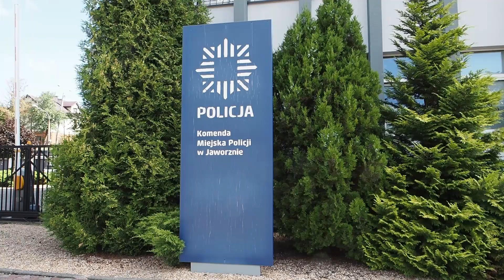Wzmożone kontrole policji w Bezpieczny Weekend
Wakacje to czas wzmożonego ruchu na drogach. W związku z tym prowadzona jest na terenie Jaworzna, jaki całego kraju akcja policji "Bezpieczny weekend". Są to działania wszystkich funkcjonariuszy w celu zmniejszenia ilości zdarzeń drogowych.

O działaniach w czasie trwania akcji na jaworznickich drogach zapytaliśmy asp. sztab. Michał Nowak z Komendy Miejskiej Policji.

ZBLIŻA SIĘ TERAZ BEZPIECZNY WEEKEND SIERPNIOWY, WZMOŻONE SIŁY POLICJANTÓW, KTÓRZY BĘDĄ PEŁNIĆ SŁUŻBĘ NA DROGACH NIE TYLKO WOJEWÓDZTWA ŚLĄSKIEGO, ALE I CAŁEGO KRAJU. DUŻA CZĘŚĆ OSÓB WYJEŻDŻA Z NASZEGO MIASTA NA WEEKEND

W związku z prowadzonymi działaniami funkcjonariuszy kierowcy powinni mieć się na baczności i odpowiedzialnie prowadzić swoje pojazdy. O tym na co szczególnie będą zwracali uwagę policjanci drogowi mówi oficer prasowy

CZY KIERUJĄCY PRZESTRZEGAJĄ LIMITÓW PRĘDKOŚCI, KTÓRE OBOWIĄZUJĄ NA DANYCH ODCINKACH DRÓG, CZY JEŹDZIMY W ZAPIĘTYCH PASACH BEZPIECZEŃSTWA, PRZEWOZIMY PRAWIDŁOWO DZIECI, KTÓRE PODRÓŻUJĄ RAZEM Z NAMI, CZYLI SĄ ZAPIĘTE W FOTELIKU, LUB ZAPIĘTE W PASY BEZPIECZEŃSTWA, CZY OSOBY NIE KORZYSTAJĄ Z TELEFONÓW KOMÓRKOWYCH I OCZYWIŚCIE STAN TRZEŹWOŚCI

Dodatkowo należy pamiętać, że na podwójnym gazie się nie jeździ. Jest to główny apel mundurowych. Jednak nie tylko na ulicach będziemy mogli zobaczyć ich w akcji

POLICJANCI BĘDĄ RÓWNIEŻ NA AKWENACH WODNYCH U NAS NA SOSINIE, BĘDĘ PATROLE WODNE, PATROLE ROWEROWE, POGODA MA SPRZYJAĆ, DLATEGO POLICJANCI BĘDĄ ZAUWAŻALNI

Jaworzniccy policjanci wychodzą naprzeciw możliwym zagrożeniom. Wprowadzili częstsze kontrolę kierowców i zwracają się do wszystkich uczestników ruchu drogowego o dużą odpowiedzialność.

MIAŁBYM APEL DO ROWERZYSTÓW, KTÓRYM W OSTATNIM CZASIE ZDARZA SIĘ JEŹDZIĆ NA PODWÓJNYM GAZIE, CO POKAZAŁA NASZ PATROL RUCHU DROGOWEGO, KTÓRY UJAWNIŁ DWÓCH KIEROWCÓW Z JEDNEJ Z DZIELNIC NASZEGO MIASTA. MIELI PO PONAD PROMIL ALKOHOLU W WYDYCHANYM POWIETRZU I ZOSTALI UKARANI MANDATAMI PO 2500 TYS. ZŁ

Mamy jednak nadzieję, że akcja "Bezpieczny weekend" uchroni wszystkich uczestników ruchu drogowego przed niebezpieczeństwem na ulicach.